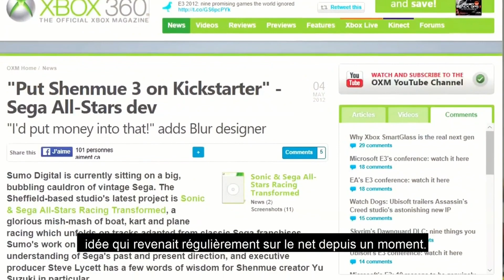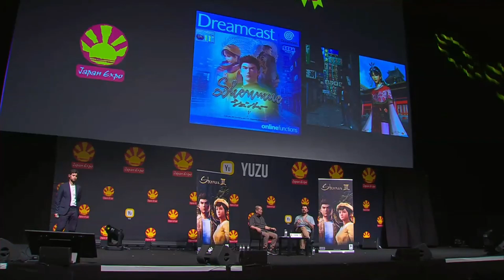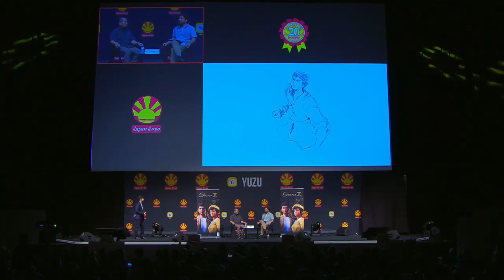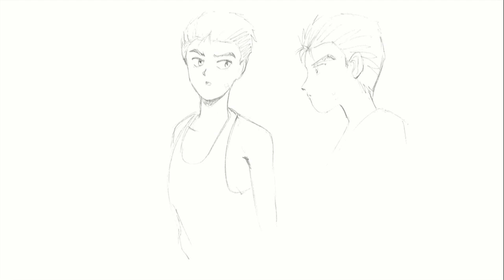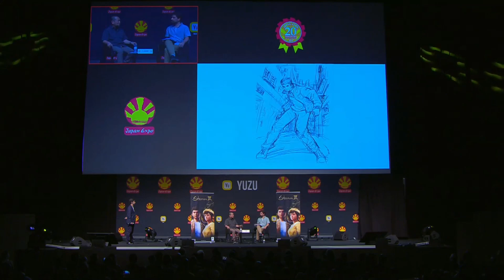Yu Suzuki Masterclass on Shenmue III at Japan Expo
Yu Suzuki gave a presentation on stage at Japan Expo in Paris on 6th July, 2019.